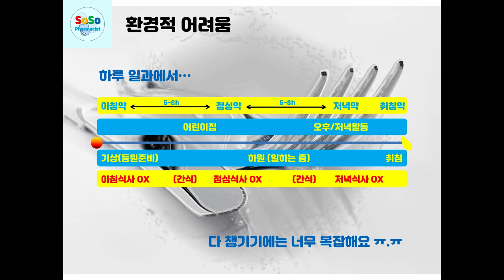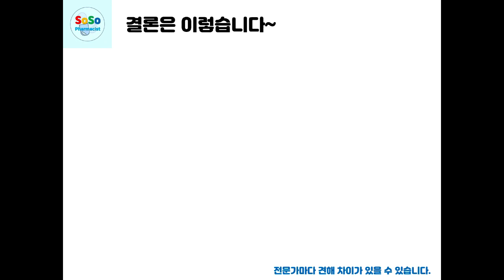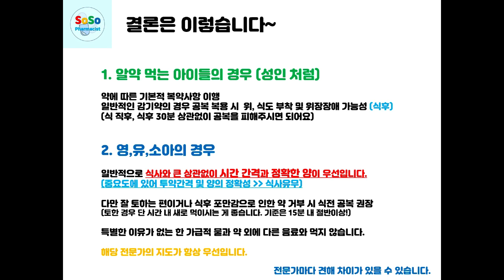[소소 약사] 아이 약 먹을 때 식사와 음료에 대해서~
안녕하세요 소소 약사 입니다.
아이 약 먹이실 때 고민하게 되는 식사와 음료에 대한 이야기입니다.